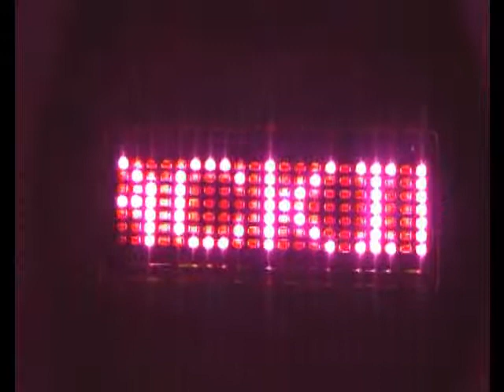Vetements Lumineux Led : Ceinture Lumineuse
Venez découvrir une magnifique ceinture led violette, le  tout dernier vêtement lumineux de chez heart jacking. Avec cette vêtement luminescent, faites passer vos messages personnalisés au travers de cette ceinture lumineuse by HJK.